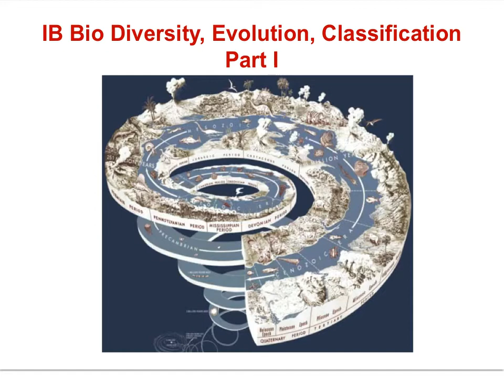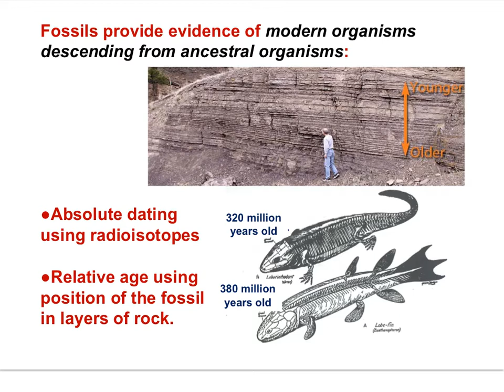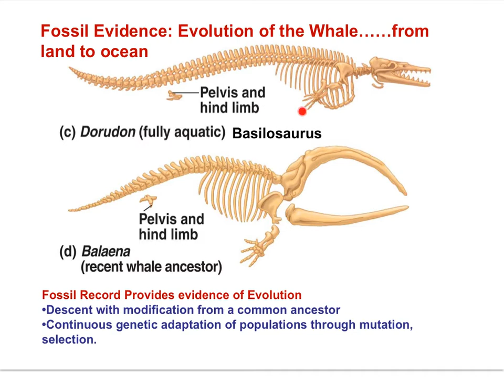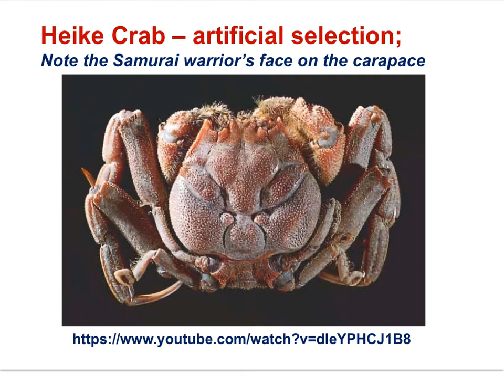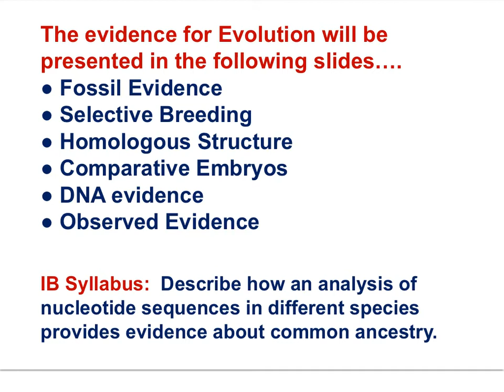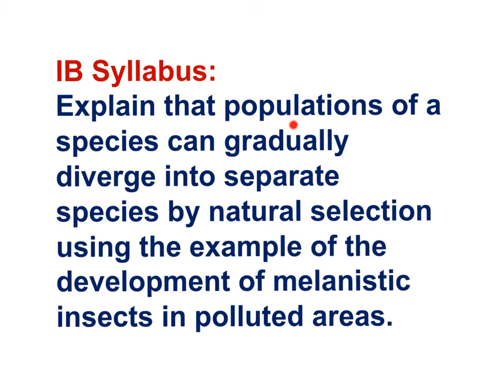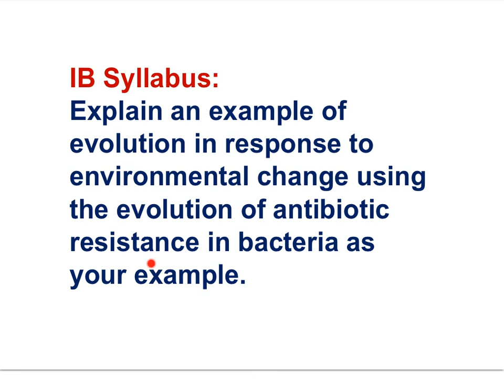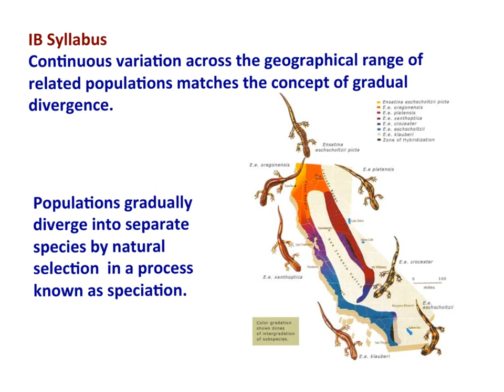IB Bio - Diversity, Evo, Classification Part I